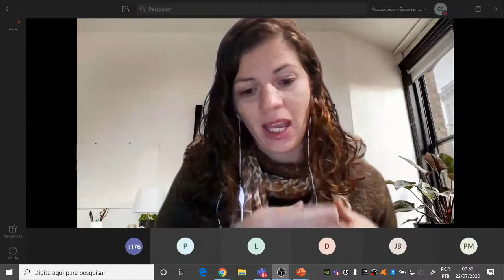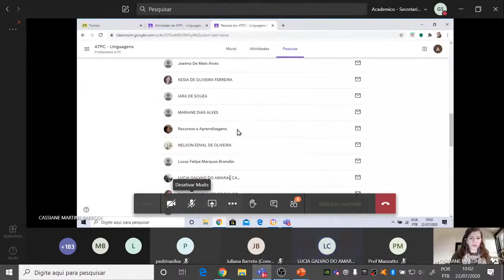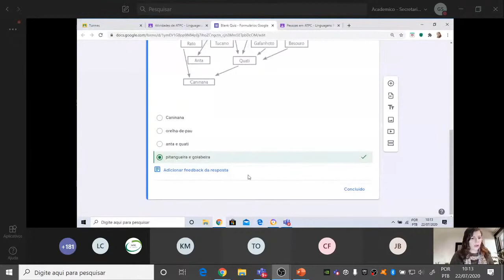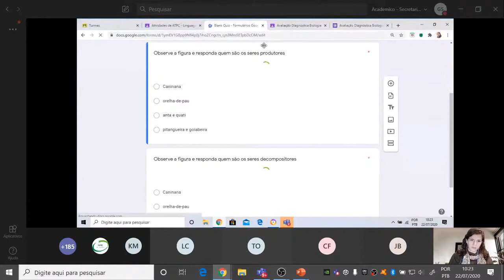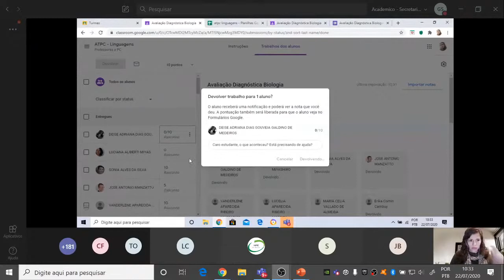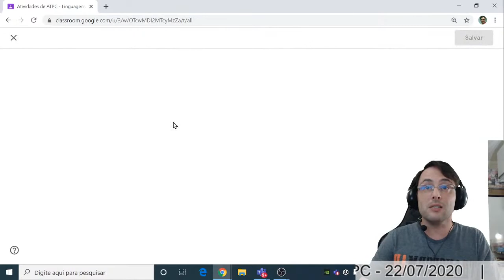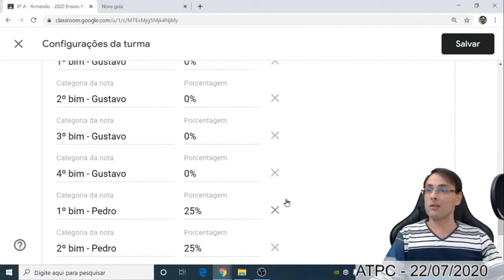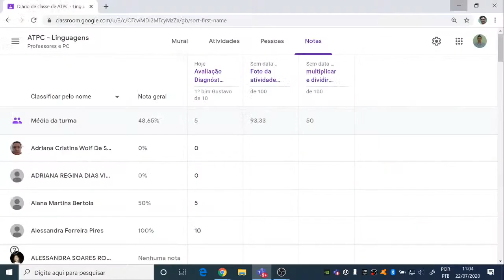LIVE: ATPC - Linguagens e suas Tecnologias - 22/07/2020 - 9h30 - 11h00 - DE Botucatu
Tutorial Google Sala de aula (PC Lucelena Aparecida Orfeu da E.E. Armando de Salles Oliveira)